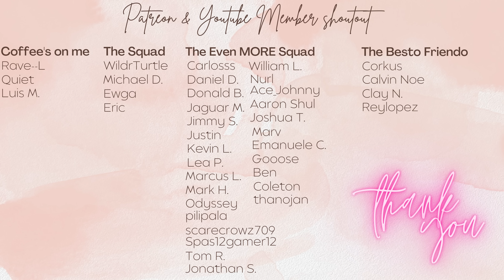She Challenged my MOKEY MOKEY Deck with HEROES!? (Jaden vs Belowski) in Yu-Gi-Oh Master Duel